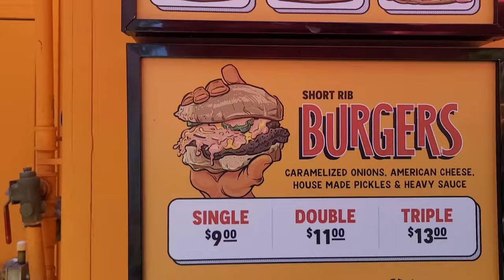TRYING HEAVY HANDED SMASH BURGER WITH MY FRIEND 😍 FOR THE FIRST TIME!